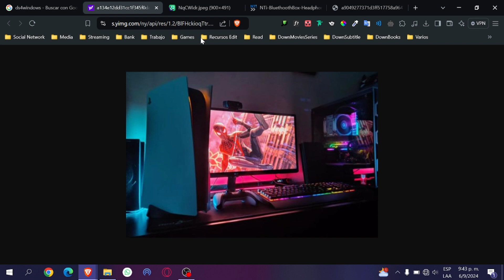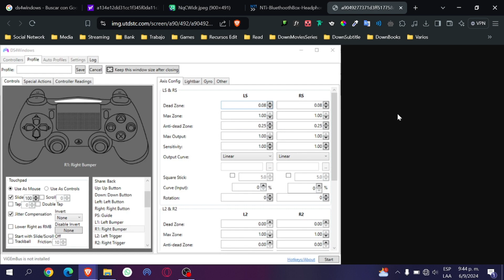Arreglar Sin Sonido Del Controlador PS5 en PC (Solucionar Rápido)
Mejora tu experiencia de juego en PC con tu controlador de PS5 con este sencillo tutorial acerca de "Cómo ARREGLAR Sin Sonido con el Controlador de PS5 en PC". Este video proporciona instrucciones paso a paso para solucionar problemas de audio en PC cuando usas tu controlador de PS5, de forma rápida y efectiva.

¿Estás harto de jugar sin sonido solo porque estás utilizando tu mando de PS5 en la PC? Ahora bien, no tienes que preocuparte más, en este video aprenderás a solucionar sin problemas de audio con fácil seguimiento para mejorar tus partidas en la PC. Son trucos y consejos comprobados que han ayudado a miles de jugadores a disfrutar de una experiencia de sonido envolvente mientras juegan sus juegos favoritos en la PC con su mando de PS5.

Solsuciones rápidas, troubleshooting con controlador de PS5, gaming con PS5 en PC, arregla tu sonido, no más problemas de audio, tutorial paso a paso, configura tu mando de PS5 en PC.